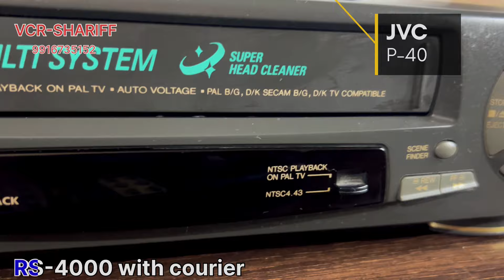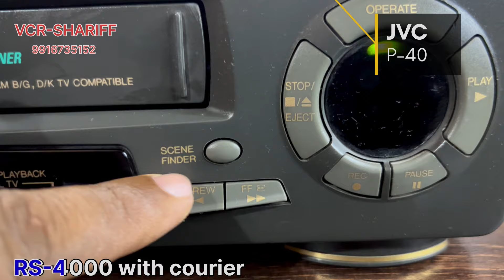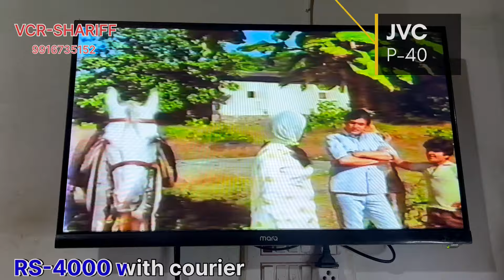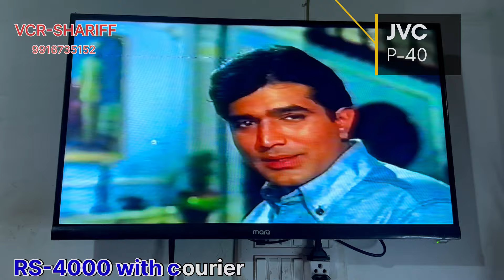# JVC P-40 VCR GOOD RUNNING CONDITION Rs-4000 WITH COURIER